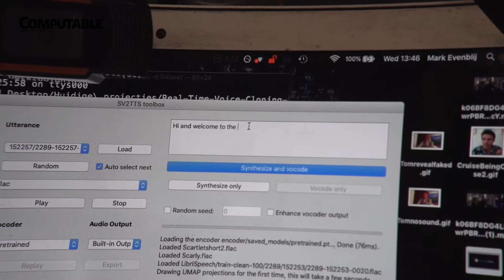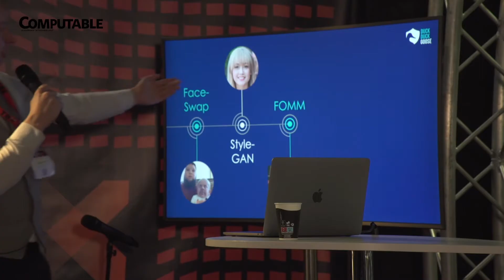Computable Journaal: DuckDuckGoose ontmaskert deepfakes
Deepfake, detectie, demo, TBX, ict-vakbeurs, Jaarbeurs, DuckDuckGoose, Computable Journaal: De startup DuckDuckGoose richt zich op deepfakedetectie. Met kunstmatige intellligentie gedreven software kan het bedrijf vaststellen of beeldmateriaal gemanipuleerd is of niet. Op de vakbeurs TBX gaf het bedrijf hierover demo’s. Overigens kan een deepfake ook op een positieve manier worden ingezet.